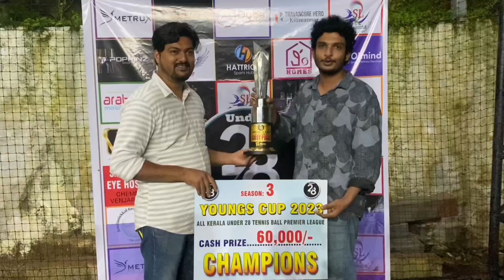Cricket | Final | 60k Youngs Cup 2023 Kerala Tournament | super nose Vs ￼ Krissh | ￼Sachu on fire 🏏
Final match 😍🏏🔥

Well played guys ❤️ congratulations 🎉